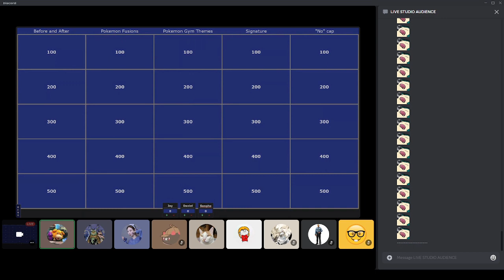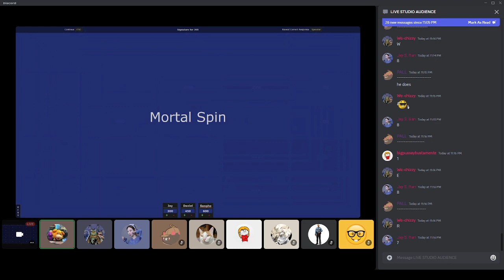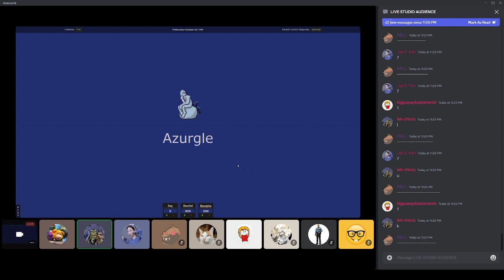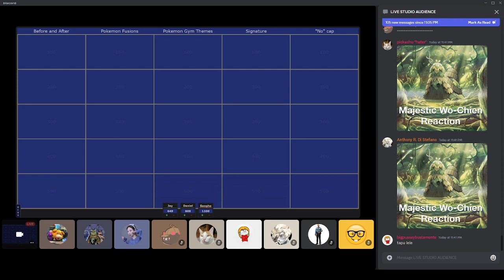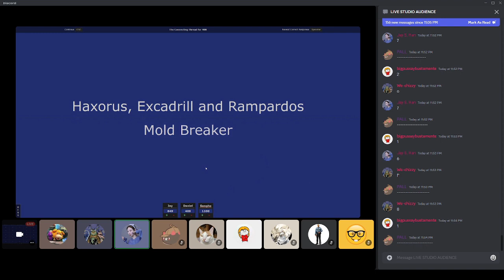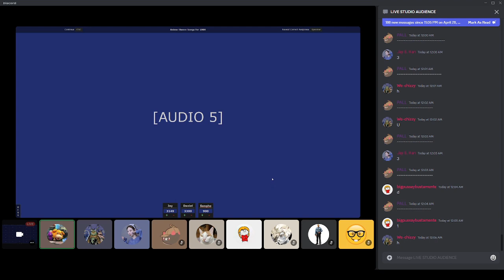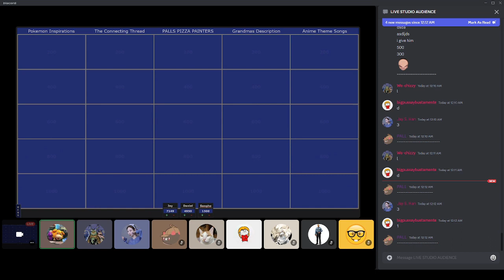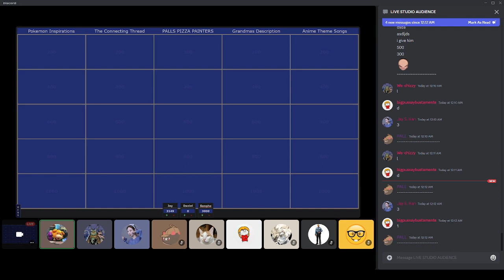Pokemon Jeopardy FINAL - Ft. Jay, Daniel, and Sangho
Truly a battle for the ages

0:00 - Introduction
2:42 - Jeopardy
28:07 - Lightning Round
39:40 - Double Jeopardy
1:06:06 - Lightning Round 2
1:12:10 - Final Jeopardy